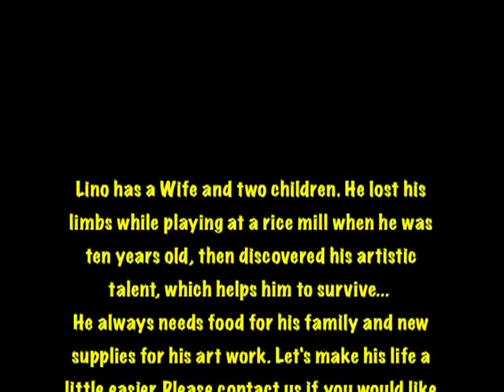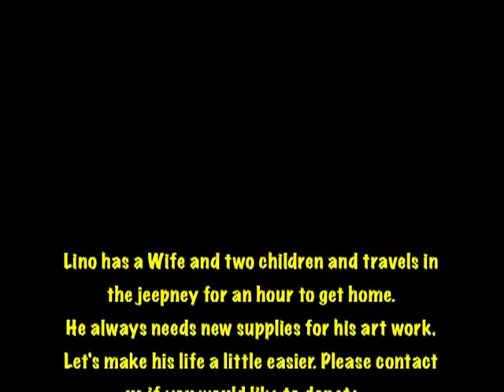LINO, THE AMAZING ARMLESS ARTIST, CEBU PHILIPPINES. TRAVEL, CULTURE...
LINO lost his arms when he was a young boy playing in a rice mill. Shortly thereafter he discovered a talent for painting and drawing. For the past few years he has been surviving on drawing/painting pictures of tourists.